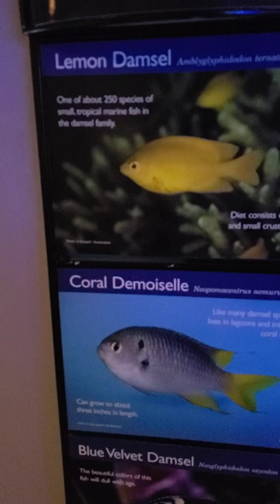Visual ASMR Coral demoiselle fish! animals zoo aquarium fish Jan 2022